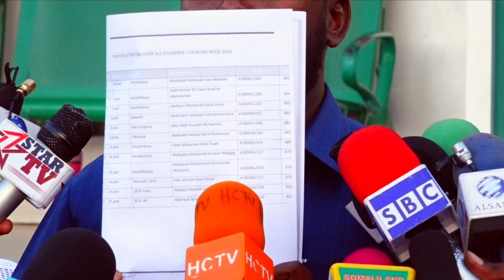WAA KUMA ARDEYGA KAALINTA 1AAD UGALEY SOMALILAND OO DHAN